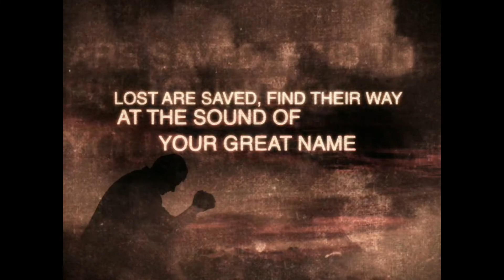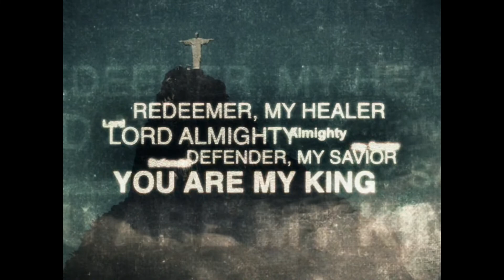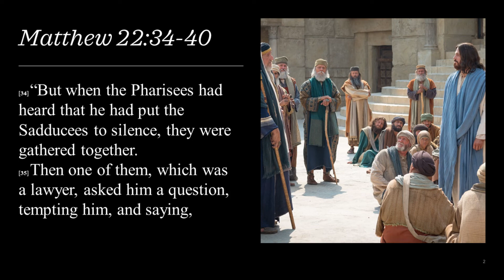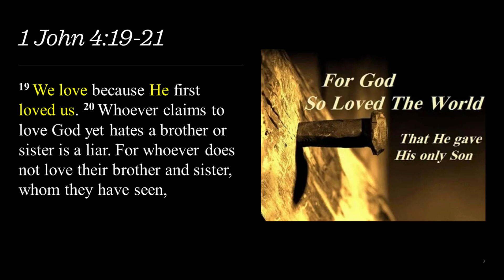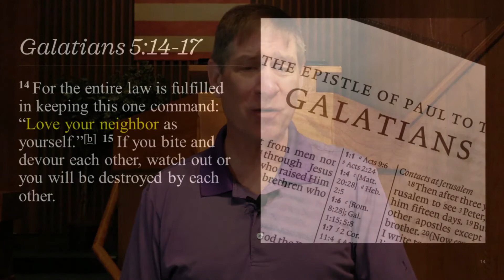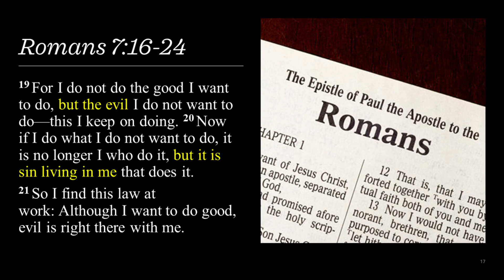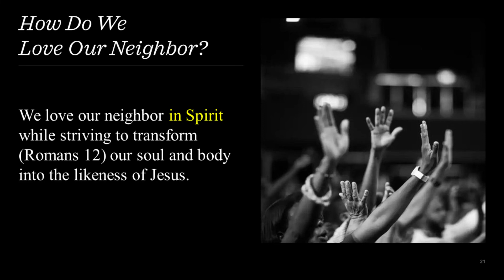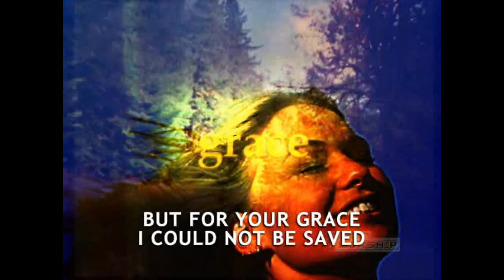Love Your Neighbor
Rev. Tom Mann Calvary Baptist Church Salem, OR Sunday Morning Worship Online Sunday July 17, 2022
Our CCLI Streaming license number is 20419483